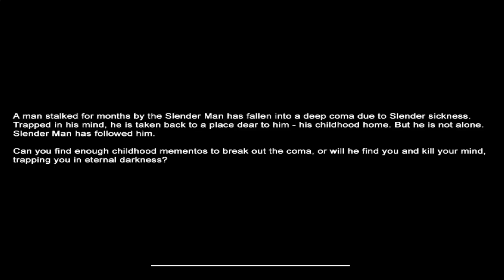Slender - Mansion Part 1 - THE TOILET CONSUMED ME!!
What up guys ShowFly here with a slender mansion video for you! hope you all enjoy! please sub to build the channel! leave a like and see you all in the next one! later! I apologize for the swearing :/